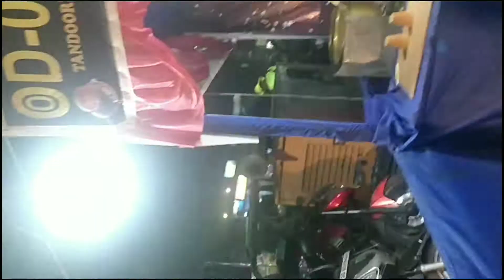A beautiful bond between Bhabhi and nanad ❤️